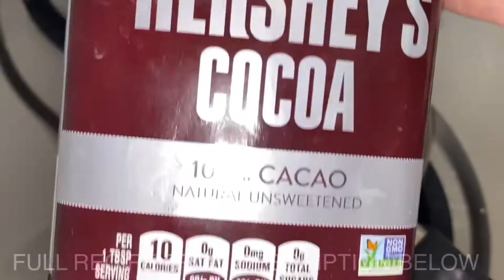Chocolate Cupcakes with Chocolate, Cocoa & Mascarpone Frosting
Cupcakes Ingredients
3/4 cup (95g) all-purpose flour (spoon & leveled)
1/2 cup (45g) unsweetened natural cocoa powder
3/4 teaspoon baking powder
1/2 teaspoon baking soda
1/4 teaspoon salt
2 large eggs, at room temperature*
1/2 cup (100g) granulated sugar
1/2 cup (100g) packed light brown sugar
1/3 cup (80ml) vegetable or canola oil (or melted coconut oil)
2 teaspoons pure vanilla extract
1/2 cup heavy cream mix with 1 tablespace lemon juice
1 teaspoon Espresso granules or any coffee granules mixed with 1 cup of Hot Water
Blueberries for topping or any small fruit is OK.

Cupcakes Instructions
Preheat the oven to 350°F (177°C). Line a 12-cup muffin pan with cupcake liners. Line a second pan with 2 liners – this recipe makes about 14/15 cupcakes. Set aside. Optional put some chocolate chips in the liners.

Whisk the flour, cocoa powder, baking powder, baking soda, and salt together in a large bowl until thoroughly combined. Set aside. In a medium bowl, whisk the eggs, granulated sugar, brown sugar, oil, and vanilla together until combined. Pour half of the wet ingredients into the dry ingredients. Then heavy cream/lemon juice mixture. Gently whisk for a few seconds. Repeat with the remaining wet ingredients and buttermilk. Stir until *just* combined; do not overmix. The batter will be thin.

Pour or spoon the batter into the liners. Fill only halfway (this is imperative! only halfway!) to avoid spilling over the sides or sinking. Bake for 20 to 30 minutes, or until a toothpick inserted in the center comes out clean. Allow to cool completely before frosting.

Frost cooled cupcakes however you’d like. You can use any piping tip for these pictured cupcakes. Top with sprinkles, if desired. Store leftovers in the refrigerator for up to 5 days.

Frosting Ingredients:
1/4 Heavy Cream
2 Tablespoons Cocoa Power
3/4 cup Icing Sugar
1/4 semi-sweet chocolates
1/2 cup of Mascarpone

Frosting making:
Heat heavy create in low fire, melt those chocolate bits. Mix in Cocoa powder until incorporated.
Chocolate & Cocoa mixture cools down, mix Mascarpone and icing sugar using a hand mixer.

Use any piping tip you like to apply the frosting.  Let those cupcakes sit in the fridge until frosting firmed before serving.

John 4:34
34 “My food,” said Jesus, “is to do the will of him who sent me and to finish his work.